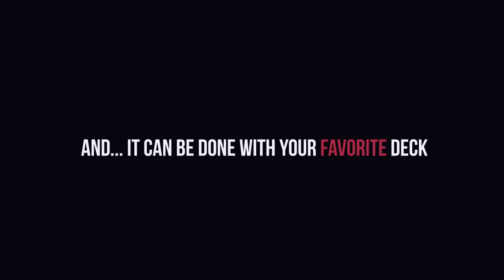Kicker Changing Deck Jordan Victoria - lepetitmagicien.com